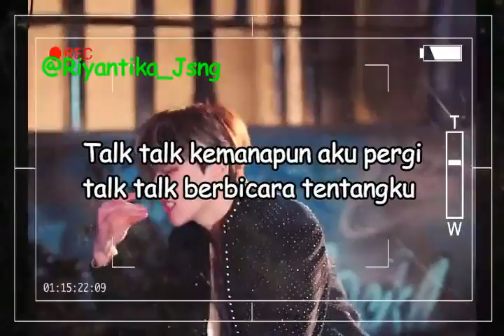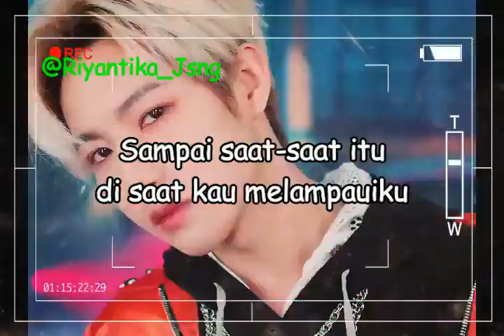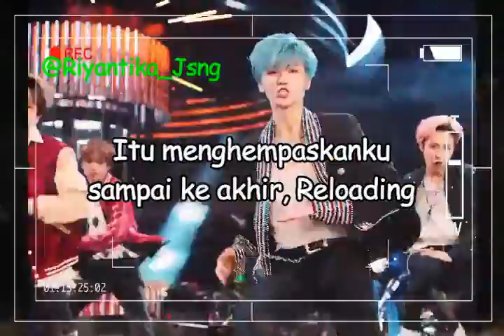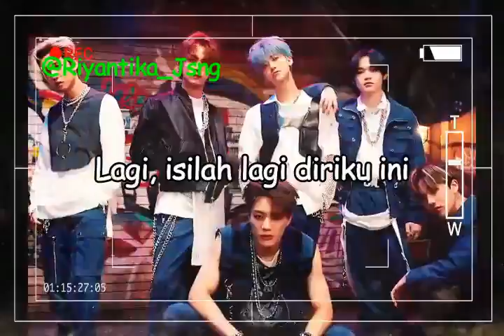NCT DREAM - RIDIN Sub Indo (2)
*INFO*
Nama channel aku "Riyantika_Jsng". Kalau kalian liat video2 sebelumnya
ada nama "Hwang Riyan". Nah "Hwang Riyan" itu adalah nama Channel lama
aku karena sudah terlanjur pakai nama itu jadi aku lanjutkan memakai
nama itu. Tapi untuk sekarang dan selanjutnya memakai nama Channel yang
sekarang "Riyantika_Jsng". :))
Support kami yah :))
Follow Instagram kami: @han_zenyu05
Gomawo~ :))
Teu-byeee~